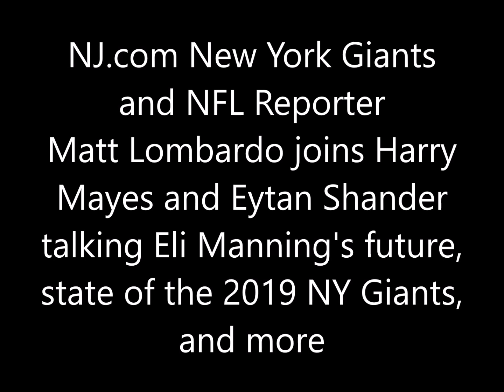Matt Lombardo joins Mayes and Eytan talking Eli Manning, 2019 NY Giants, and more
NJ.com New York Giants and NFL Reporter Matt Lombardo joins Harry Mayes and Eytan Shander talking Eli Manning's future, state of the 2019 NY Giants, and more